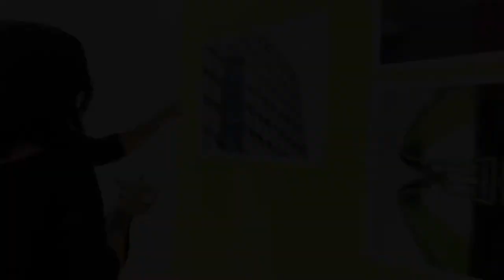DR chats with Miami photographer Juan Pablo Castro at RALPH PUCCI INT’L, Wynwood.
Colombian-born, Miami-based photographer 📷 Juan Pablo Castro @juanpablo.castro is honored to be the first local artist to be shown at RALPH PUCCI @ralphpucciint in Wynwood, Miami. 🌴☀️ It was a thrill to interview him upon the opening of his gallery show: “JOY.” ✨✨
Follow us @designraven_ to join our art and design community. 🖤